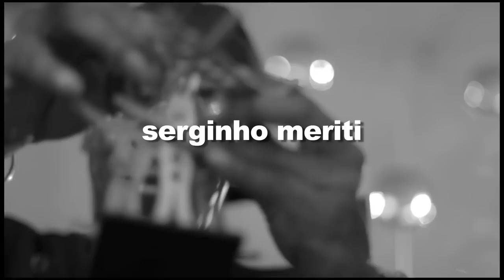Zoombido - Juana Molina | globo.tv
A arte de Juana Molina vem de suas origens. Filha de pai cantor e mãe atriz, a argentina começou na música muito nova. O som da intérprete mistura instrumentos e utiliza efeitos tecnológicos.

- Lo decidi yo 05:16
- Eras 11:24
- Quien 17:33